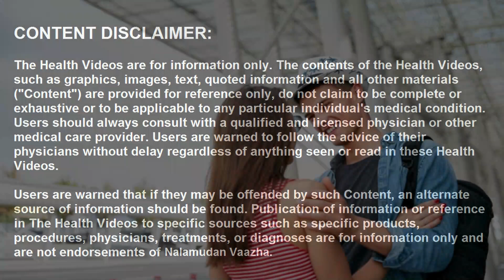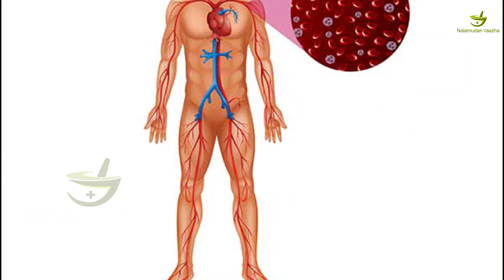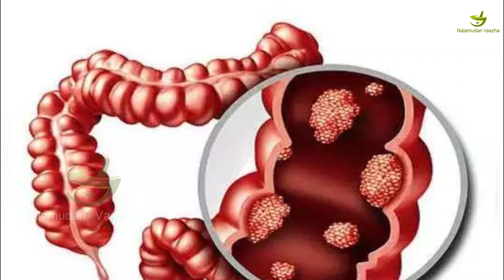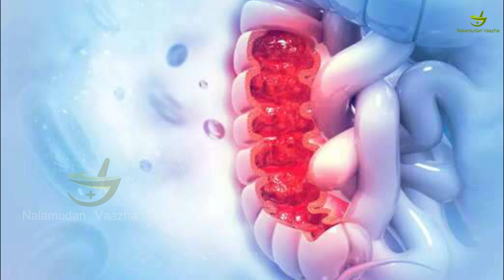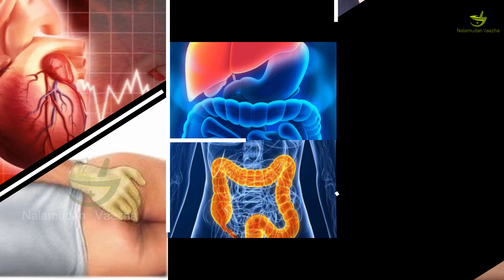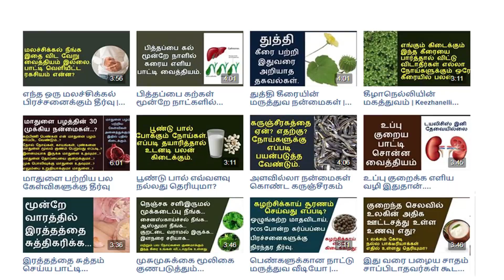உலர் அத்திப்பழங்கள் சாப்பிடுவதால் கிடைக்கும் நன்மைகள்| Fig Fruit Benefits In Tamil |Nalamudan Vaazha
தினமும் வெறும் 3 உலர் அத்திப்பழங்கள் சாப்பிட்டால் நமது உடலுக்கு கிடைக்கும் எண்ணற்ற நன்மைகள்